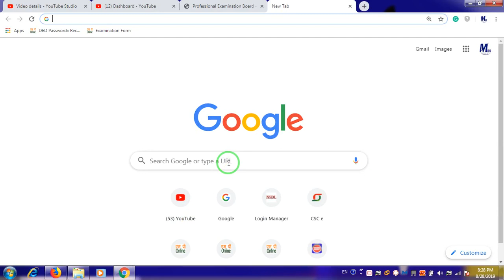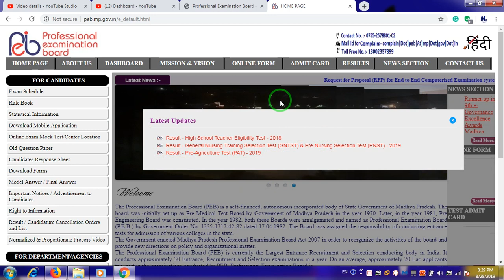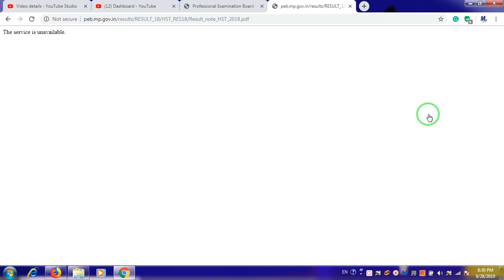High School Teacher Eligibility Test 2018 result | MP Teacher Gread 1 Result | घोषित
Hi

Dosto Is Video Me Maine Aapko High School Teacher Eligibility Test  2018 result | MP Teacher Gread 1 Result  | घोषित

Result Link: per.mp.gov.in .